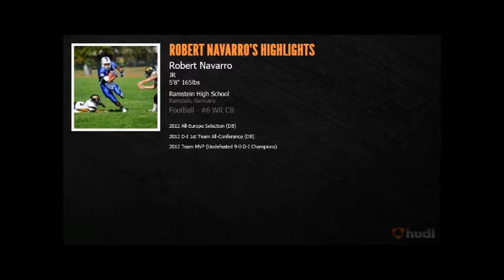Robert Navarro Jr Football Highlights.wmv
Ramstein High School's Robert Navarro Jr 2012 Highlights